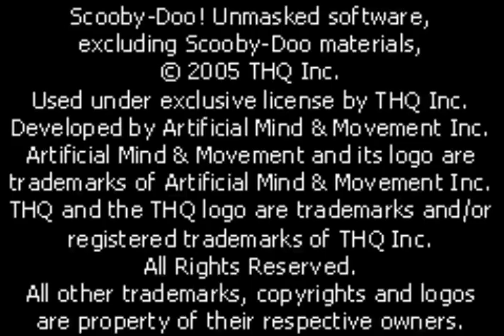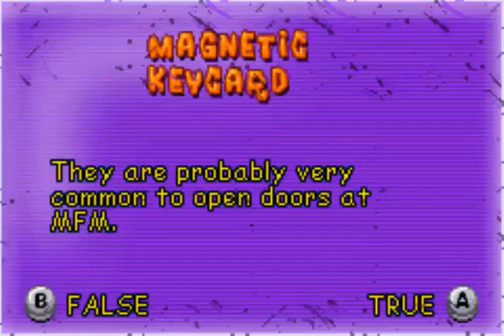Scooby-Doo! Unmasked (Game Boy Advance Gameplay)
Game: Scooby-Doo! Unmasked